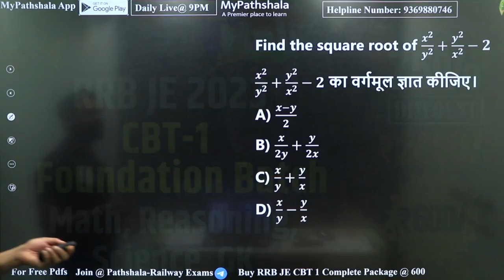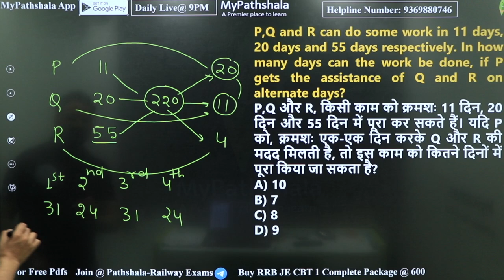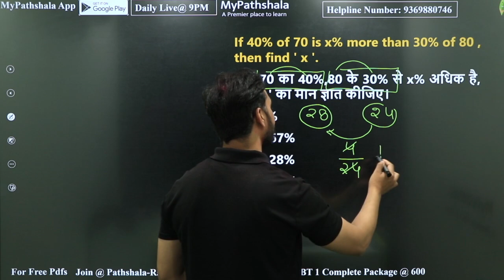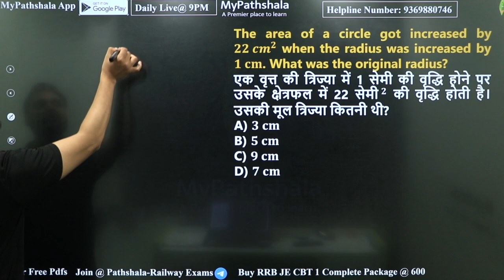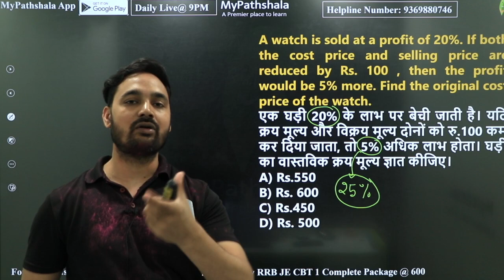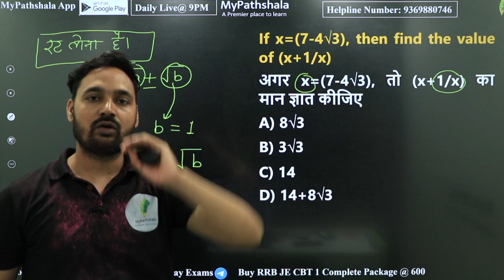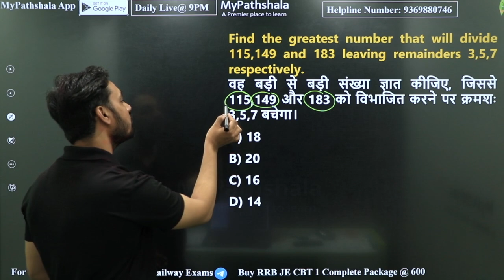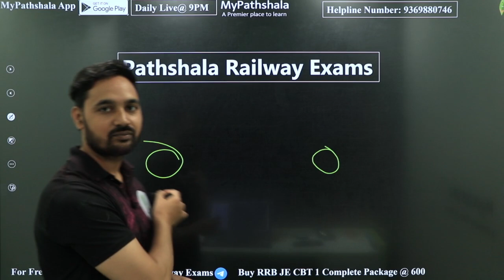MATHS FOR RRB JE | RRB JE / SYLLABUS / EXAM PATTERN / MATH CLASS PREVIOUS YEAR PAPER | UNNATI SIR🔥🔥🔥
सरकारी नौकरी पाने के लिए 👇👇
🎁 New Batch :-
🎯 Foundation Batch For {CBT-1 + CBT-2} :-

     rrb je,rrb je 2023 notification,rrb je 2022 notificaion,rrb je new vacancy,rrb je salary,rrb je syllabus,rrb je vacancy 2023,rrb je latest news,rrb je 2023,rrb je 2023 nitification date,rrb je maths,rrb je math by unnati sir,rrb je math syllabus,rrb je math,rrb je math previous papers,rrb je maths classes 2023,railway pathshsla exams,railway math by unnati sir,rrb je class,railway pathshsla exmas